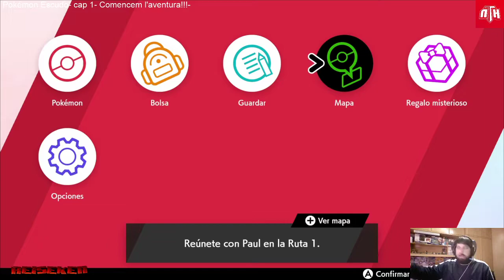[PRIMERES IMPRESSIONS] Pokémon Escudo (Nintendo Switch)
Aprofitant la seva estrena mundial, en Reiseken ens ofereix un gameplay amb les primeres impressions de la vuitena generació de Pokémon amb "Pokémon Escudo", en exclusiva per a Nintendo Switch. En aquest vídeo observarem els primers minuts de l'aventura i l'aspecte que mostra, així com algunes de les noves funcions i elements més tècnics i a nivell de jugabilitat. Com sempre, sense spoilers!